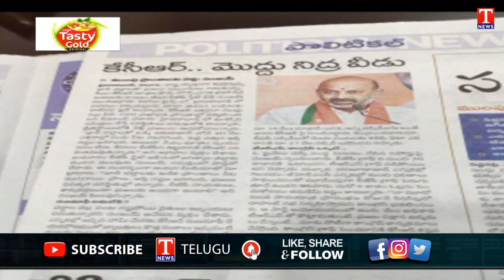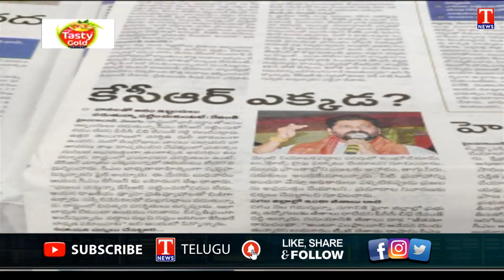Bahubali Scene Repeated | Bandi Sanjay,Revanth Reddy Politics |Telangana Floods |Dhoom Dhaam Muchata